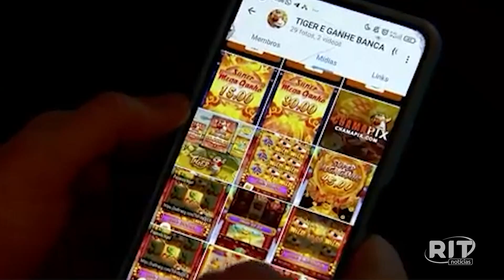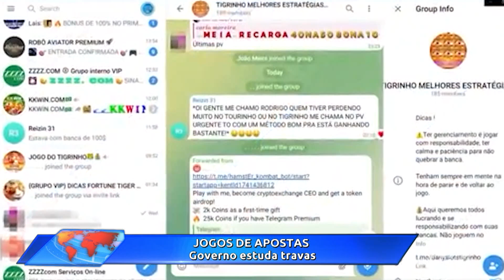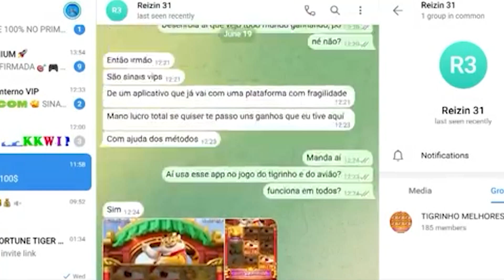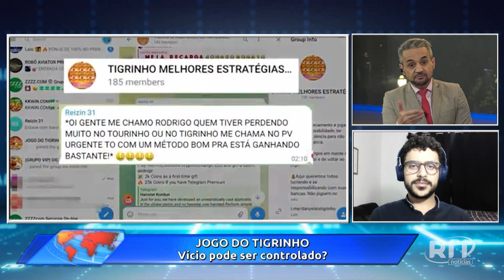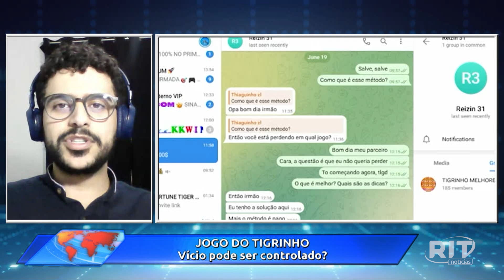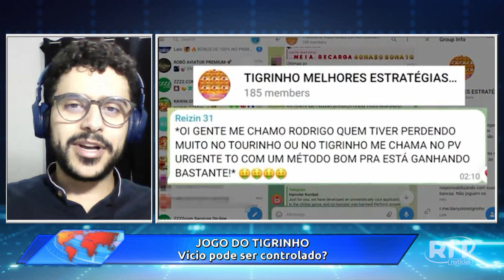Jornal das 18h30 | Terça - feira (16/jul/2024)